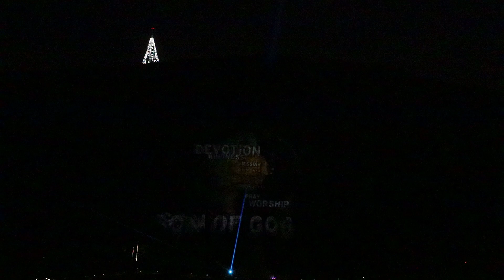The World's Largest Christmas Light and Drone Show - Stone Mountain Park - NEW FULL SHOW!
The full 2023 performance of Princess Aurora's Light Spectacular and the World's Largest Christmas Light Show featuring the Magical Christmas Drone Show!